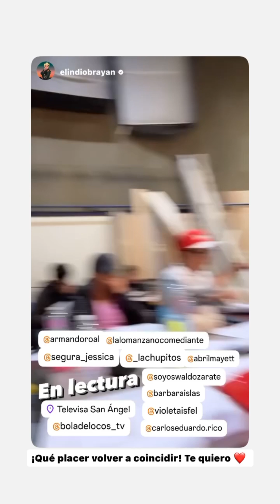Instagram Stories de